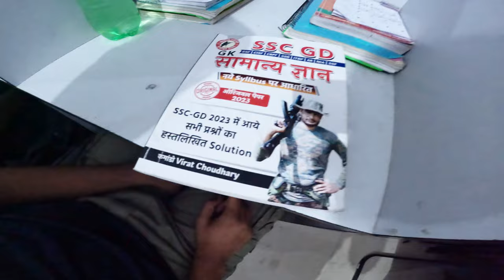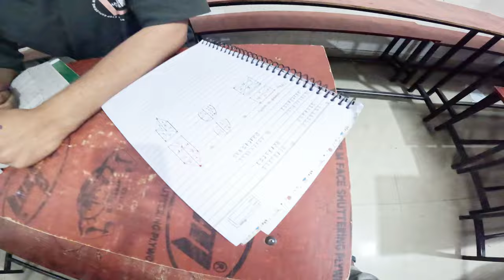देखो इसको बोलते है आर्मी कि तैयारी , || army agniveer exam paper 2024